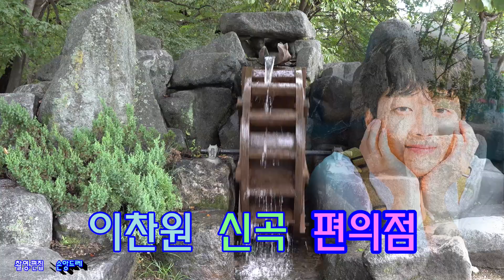미스터트롯스타★이찬원★ 함양출연 홍보영상 / 배경음악.이찬원:편의점(2021 함양산삼항노화엑스포 스페셜 콘서트 초대가수)